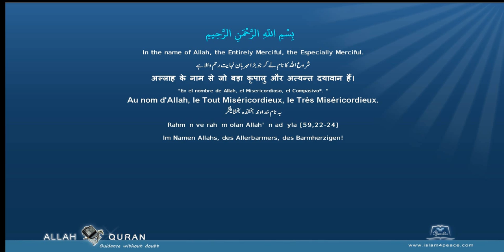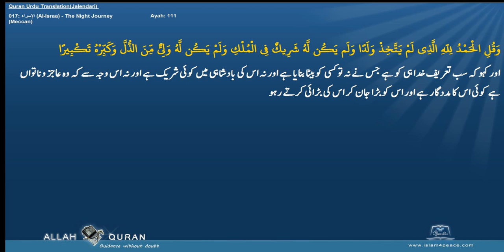Quran Urdu Translation 017 الإسراء Al Israa The Night JourneyMeccan Islam4Peace com 2014